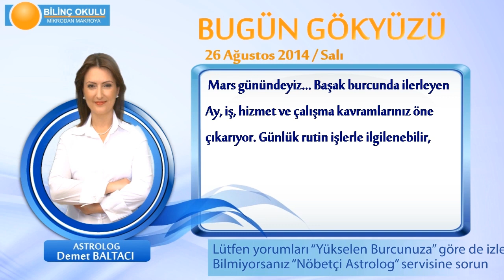YAY Burcu, GÜNLÜK Astroloji Yorumu,26 AĞUSTOS 2014, Astrolog DEMET BALTACI Bilinç Okulu